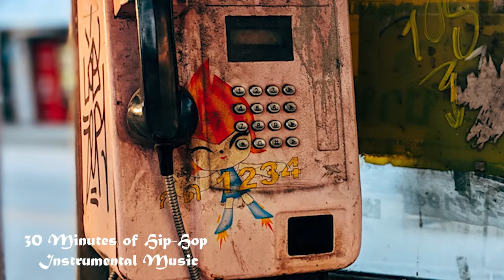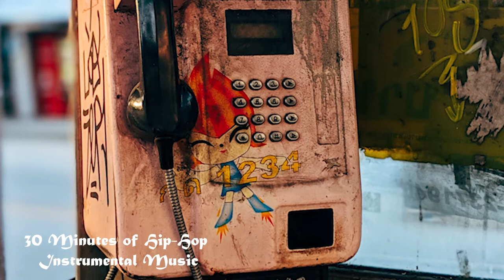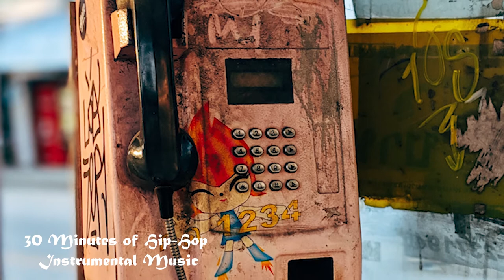30 Minutes Instrumental Hip Hop Music #3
This is a compilation of non copyright hip hop instrumental music played in about 30 minutes. Made for people who wants to enjoy a lengthy instrumental music video in a form of a slideshow.

Images used:
Photo by Yogendra Singh from Pexels
Photo by Markus Spiske from Pexels
Photo by Zachary DeBottis from Pexels
Photo by Mike from Pexels
Photo by Soonios Pro from Pexels
Photo by Wesley Carvalho from Pexels
Photo by ELEVATE from Pexels
Photo by Wallace Chuck from Pexels
Photo by Jack Gittoes from Pexels
Photo by JY Lee from Pexels
Photo by ShonEjai from Pexels
Photo by Sarah Trummer from Pexels
Photo by mali maeder from Pexels
Photo by Tyler Tornberg from Pexels
Photo by XXSS IS BACK from Pexels
Photo by Aidan Jarrett from Pexels
Photo by Paul Basel from Pexels
Photo by Oliver Sjöström from Pexels
Photo by Brett Sayles from Pexels
Photo by Vincent Gerbouin from Pexels
Photo by Kaique Rocha from Pexels
Photo by JESHOOTS.com from Pexels
Photo by Ricardo Esquivel from Pexels
Photo by Wendelin Jacober from Pexels
Photo by Skitterphoto from Pexels
Photo by edwin josé vega ramos from Pexels
Photo by Markus Winkler from Pexels
Photo by Collis from Pexels